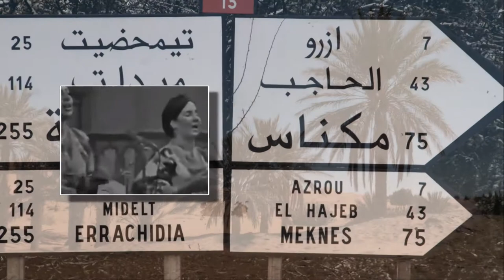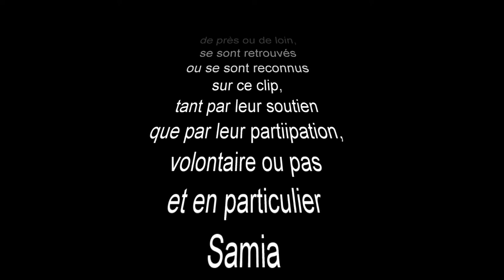Cheikhattes Ouedzem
Dans la série rétrospective "Maroc d'Hier et d'aujourd'hui", clip pour une musique d'anthologie du patrimoine du Maroc: La Aïta d'Oued Zem des années 60-70